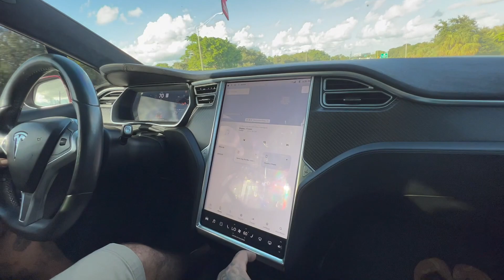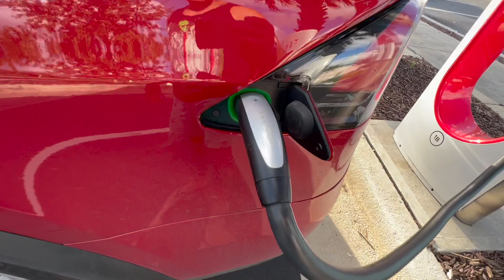TESLA VALE A PENA ?